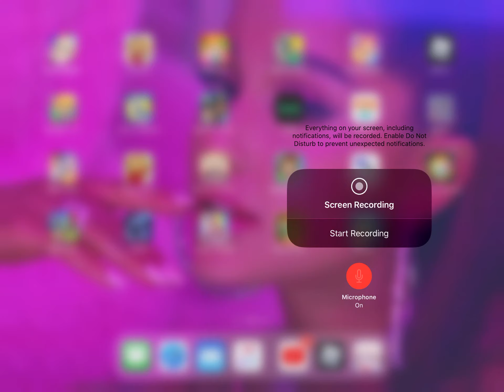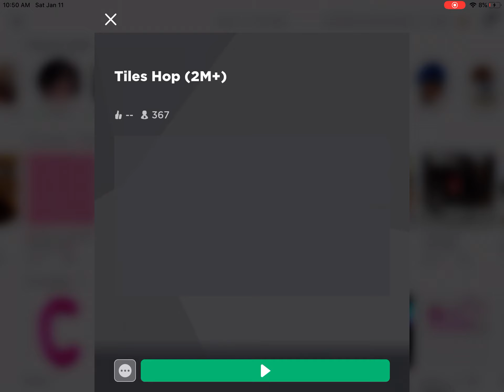ok boomer meepcity